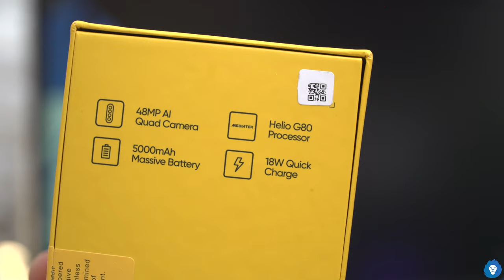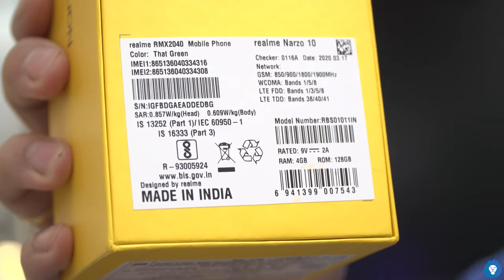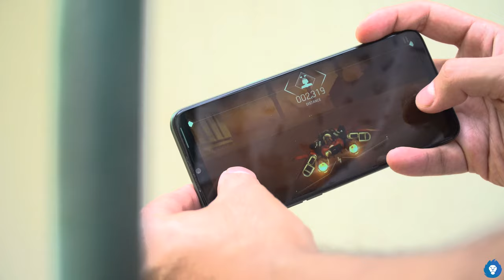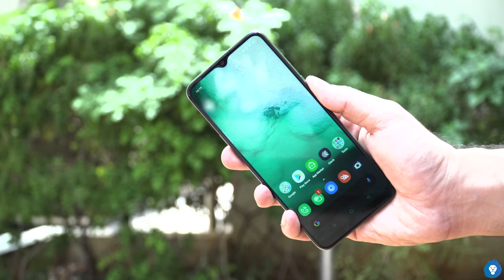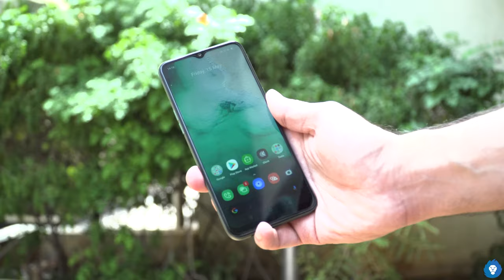Realme Narzo 10 Unboxing and Overview in Malayalam 🔥⚡🔥⚡ - Camera Samples Inside!